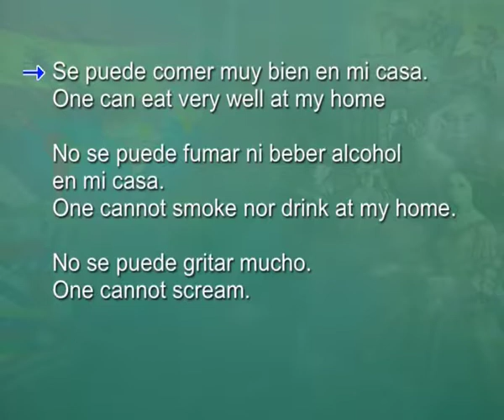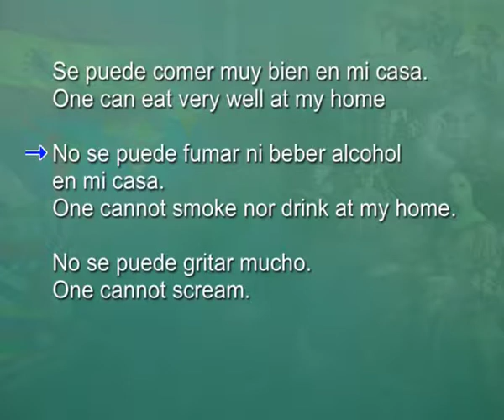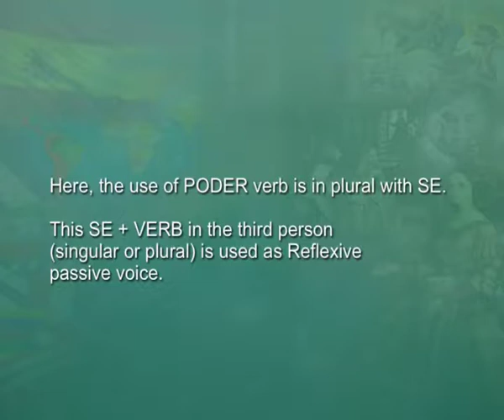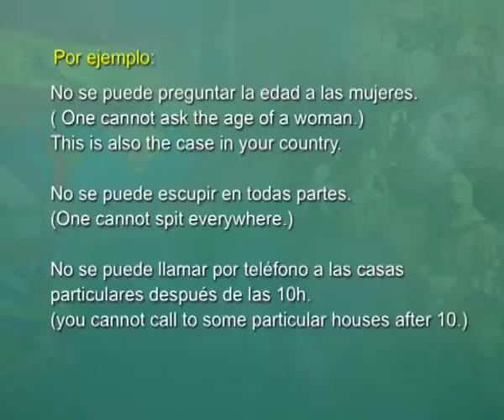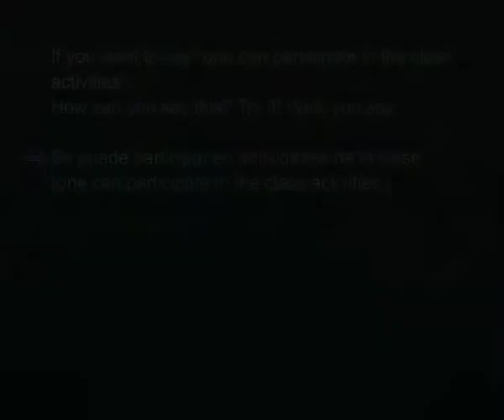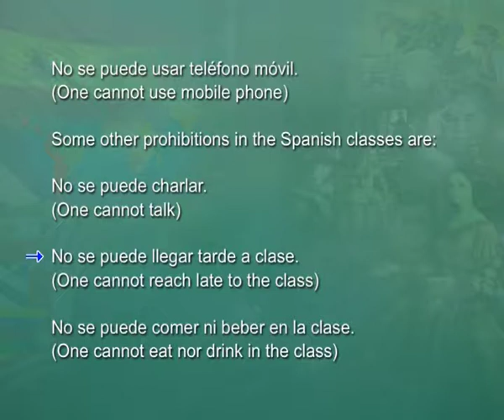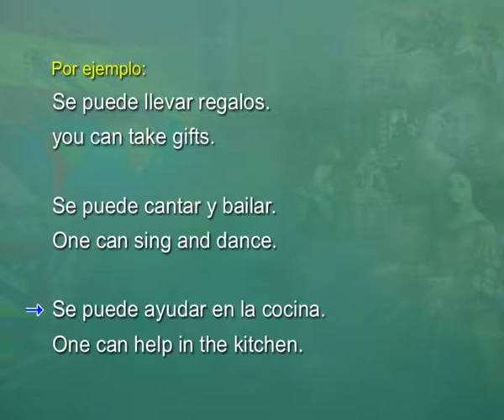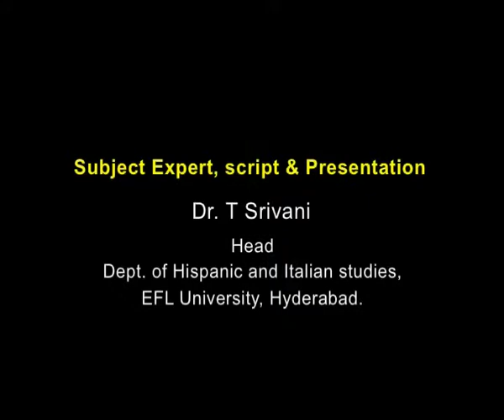Algunos costumbres/Some customs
Subject: Spanish - Certificate of Proficiency Course
Course: Let's Learn Spanish